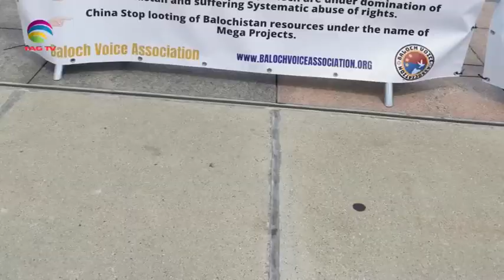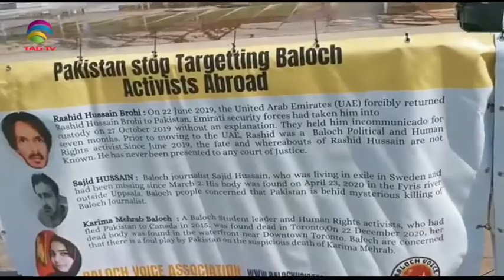Exiled activists protest across Europe against Pak atrocities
In Pakistan, the state and non-state actors, both are engaged in spreading violence and carrying out gross violations of human rights. A large number of people from various ethnic communities in Pakistan have migrated abroad and continue to raise their voice against injustice. They are now demanding intervention by the international community to protect the civilian lives who have been facing forceful abductions, tortures and even killings.